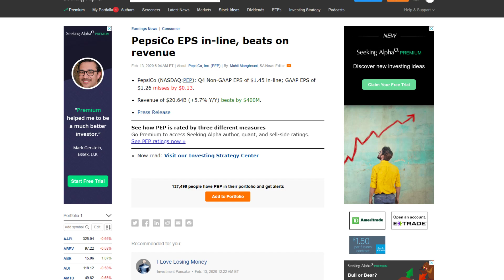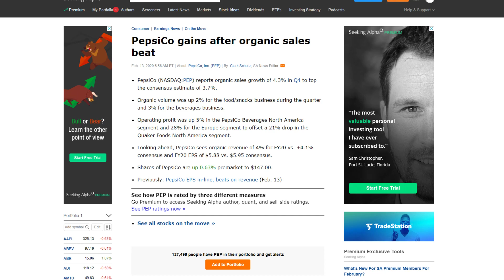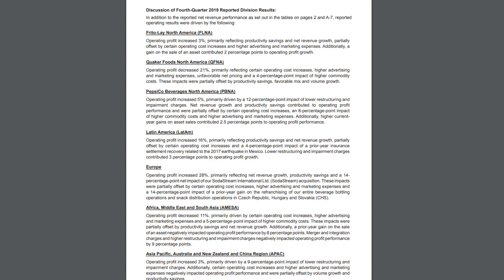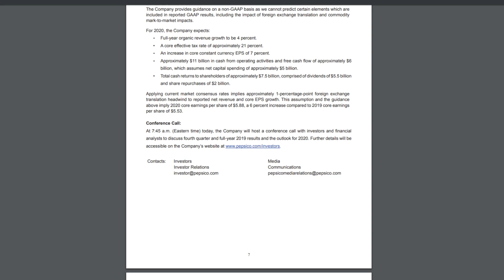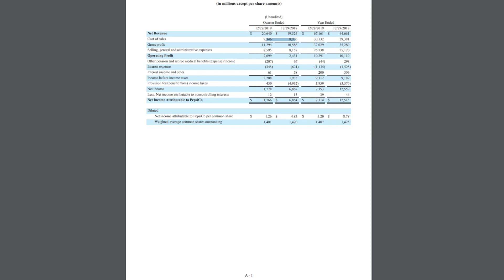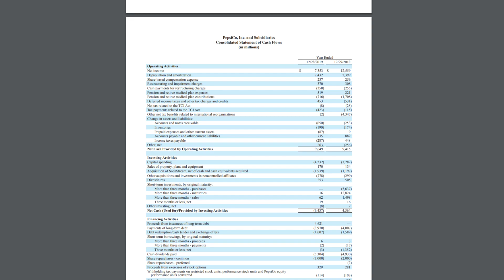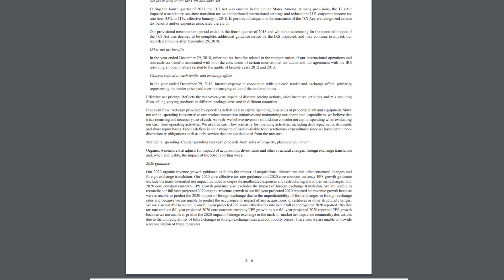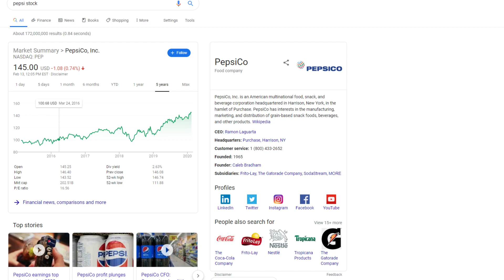Pepsi Stock Reports Decent Q4 Earnings Report | Should You Buy Pepsi Stock?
Really debating on whether or not I want to start a position in this stock!